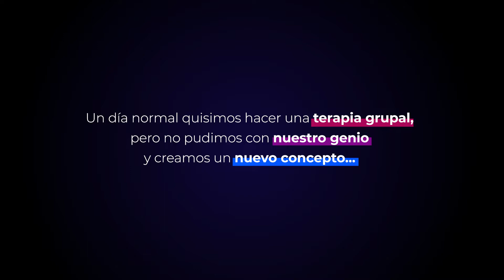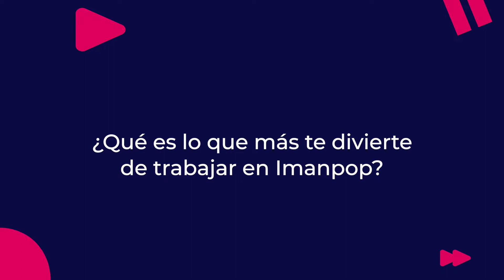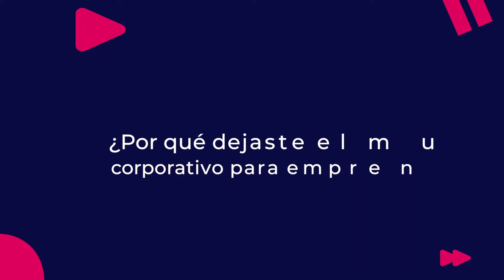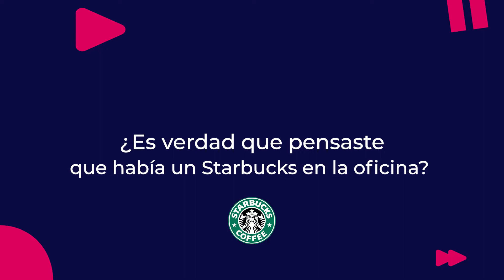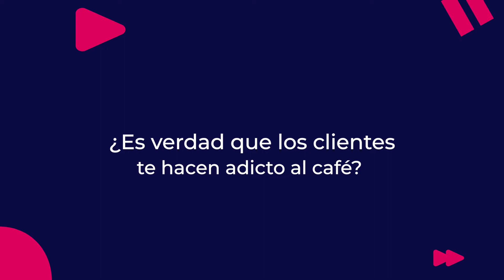VideoTerapia | Nueva Tendencia en Comunicación Interna... ¿Lo conoces? | Imanpop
🤩𝗩𝗶𝗱𝗲𝗼 𝗽𝗿𝗼𝗱𝘂𝗰𝗶𝗱𝗼 𝗽𝗼𝗿 𝗔𝗴𝗲𝗻𝗰𝗶𝗮 𝗜𝗺𝗮𝗻𝗽𝗼𝗽

⏩ 𝘏𝘈𝘡 𝘛𝘜 𝘝𝘐𝘋𝘌𝘖 𝘊𝘖𝘕 𝘕𝘖𝘚𝘖𝘛𝘙𝘖𝘚